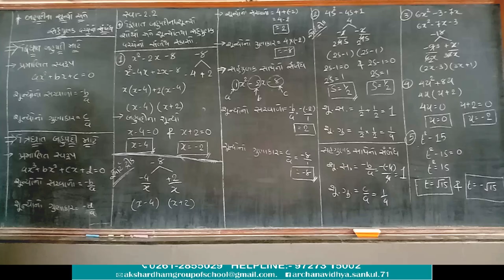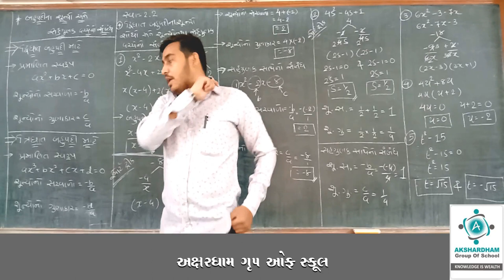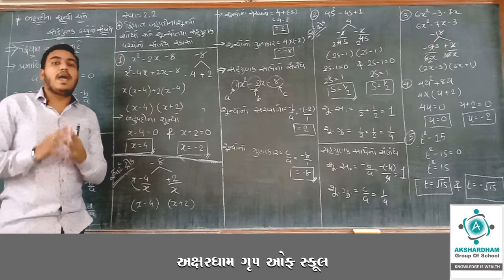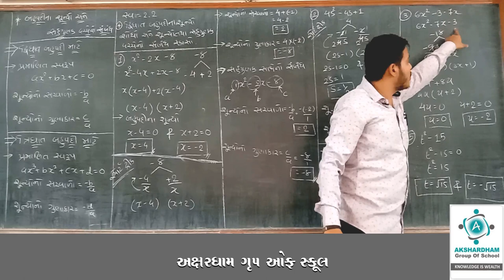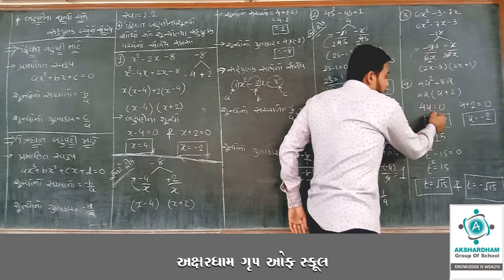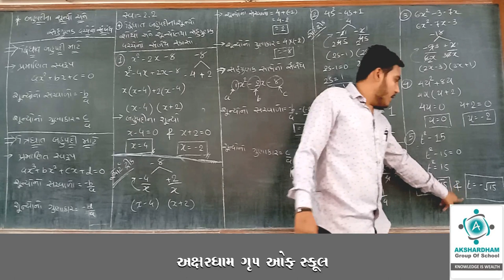Std 10 Chapter 2 BAHUPADIO Part-2 || ધોરણ 10 પ્રકરણ 2 બહુપદીઓ ભાગ-2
ધોરણ 10
વિષય : ગણિત
વિષય કોડ : (12)

આ પ્રકરણ માંથી બોર્ડ માં 6 ગુણનું ભારણ છે જે નીચે મુજબ છે.
વિભાગ (સેક્શન) A  MCQ                         = 1 ગુણ
વિભાગ (સેક્શન) B  દાખલો                       = 2 ગુણ
વિભાગ (સેક્શન) C  દાખલો                       = 3 ગુણ

આ પ્રકરણમાંથી આપણે બહુપદીઓ  વિષે ચર્ચા કરીશું  તેમજ આ વિડિઓ માં બહુપદીના દ્વિધાત અને ત્રિઘાત બહુપદીના શુન્ય અને સહગુણક સાથેનો સંબંધ વિષે માહિતી મેળવીશું.